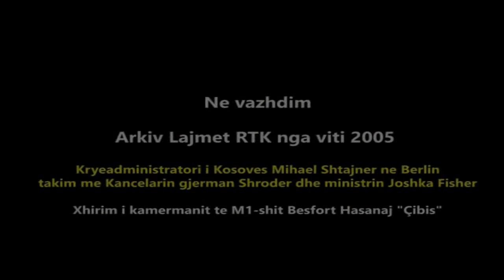(Arkiv) Mitrovica 2 storje & basket Trepça-Ylli, programi festiv Gezuar 2000 ne Lajmet RTK 1999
Arkiv nga lajmet rreth Mitrovices ne muajin Nentor e Dhjetor 1999 ne RTK te xhiruara nga kamermani i M1-shi, Besfort Hasanaj "Çibis".
- Storja rreth vershimave ne Mitrovice
- Storja rreth ndeshjes basketbollistike ne mes Trepçes dhe Ylli nga Suhareka
- Storja rreth Mitrovices, administratori i Mitrovices mbi ure te Ibrit.
- Pergaditjet e programit festiv Gezuar 2000 nga stafi i RTK-se dhe intervista me Mehdi Bajrin.
Poashtu edhe nje storje nga viti 2005 nga Berlini nga vizita e Kryeadministratorit te Kosoves Shtajnerit te Kancellari gjerman Schröder.